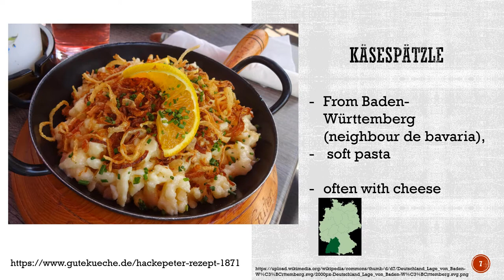Typical german food by region: german brezel and beer traditional german food bred german region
German typical food in germany regional food german brezel german beer traditional german food bavarian pretzel german beer bavaria german bred what to eat in germany food in bavaria german region food german bretzel german regions and food nrw sausage food in Baden Württemberg spätzle in württemberg typical german food from different regions like Bavaria, Baden-Württemberg or NRW. Do you know salchcha curry from Berlin? This is typical german food. currywurst berlin Spätzle food germany good german beer german food by region